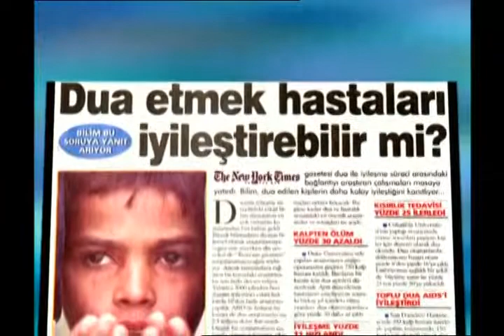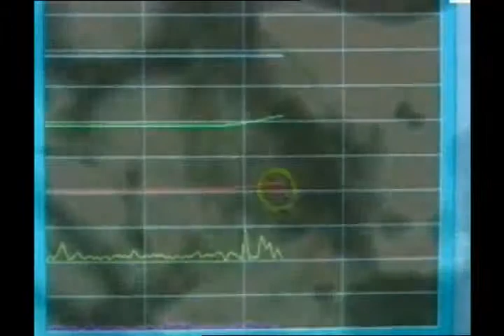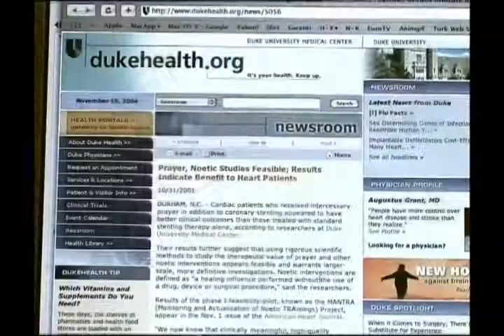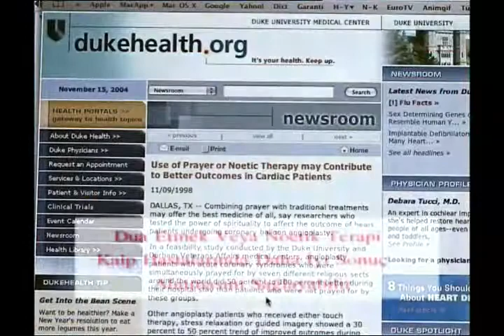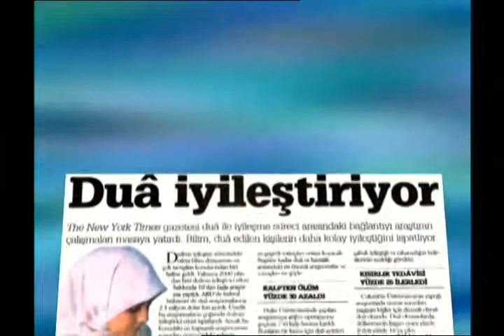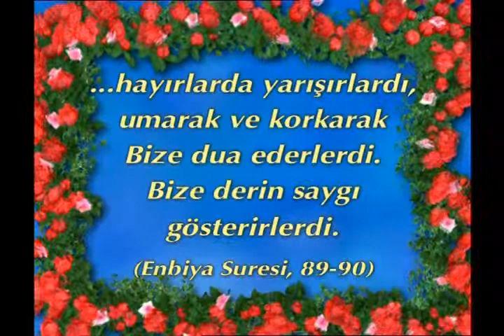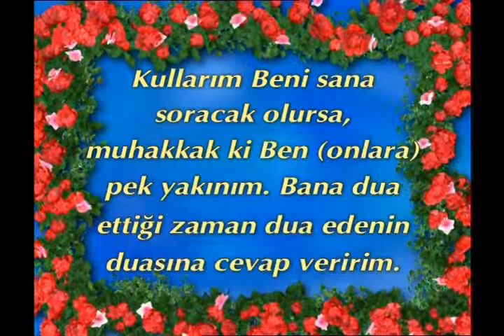DUA HASTALARIN TEDAVISINI HIZLANDIRIYOR